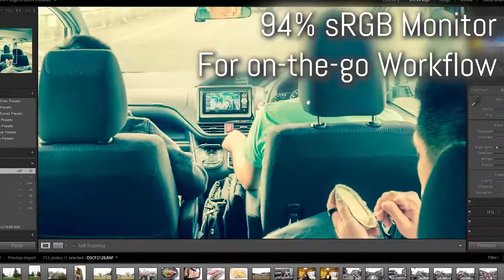LEVEL51 MIZEN | Teaser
อัลตร้าบุ้ค AMD ตัวแรก จาก LEVEL51 ที่มาพร้อมฟังก์ชั่นสำหรับไลฟ์สไตล์ Creator ของคุณอย่างครบถ้วน ไม่ว่าจะเป็นคีย์บอร์ดแบบ Backlit, การเสียบชาร์จด้วยพาวเวอร์แบงค์ USB PD หรือการต่อใช้งานกับ Wacom Cintiq ได้ด้วยสาย USB Type-C เพียงเส้นเดียว พร้อมทั้งออปชั่นหน้าจอ 95% sRGB สำหรับให้คุณพกพาไปตัดต่อหรือแต่งภาพได้กับทุกโปรเจค และยังสามารถต่อจอภาพ 4K60p HDR ได้ด้วยพอร์ต HDMI 2.0 แถมยังรองรับ SSD ขนาดใหญ่จุใจถึง 1TB ในราคาเริ่มต้นสุดเหลือเชื่อเพียง 14,900 บาท